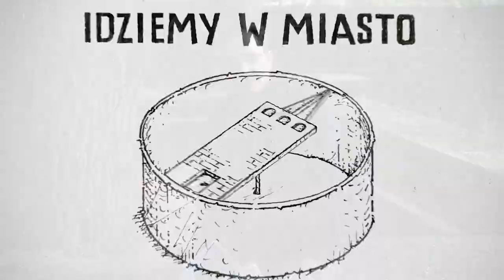Idziemy w miasto - dzielnica X Nadodrze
To jedna z najstarszych części Opola. W jej obrębie znajdują się choćby "zielone płuca" stolicy województwa. Jej historia związana jest natomiast z zabytkowymi nekropoliami. Bohaterką kolejnego odcinka "Idziemy w miasto" jest dzielnica X - popularne Nadodrze.